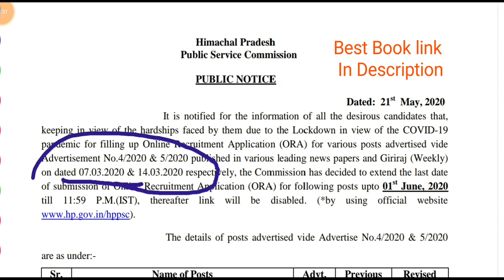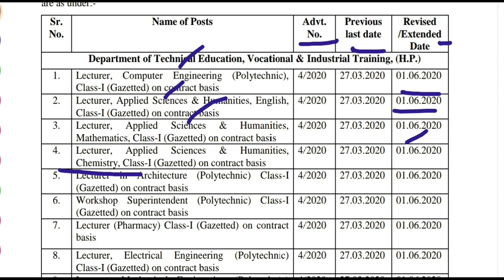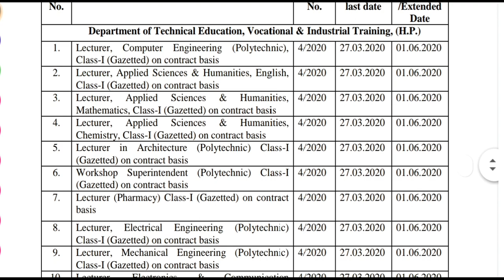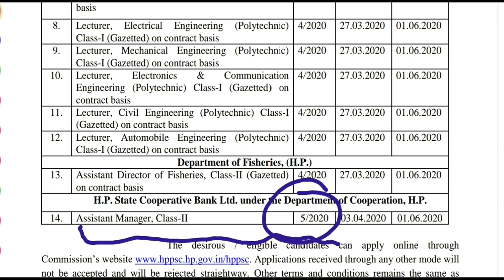HPPSC Shimla, ने अपने सभी एग्जाम की date Extend की || HP State Cooperative Bank Fisheries, Lecturer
HPPSC Shimla Press Note Release 20 May 2020
Himachal Pradesh Public Service Commission Press Note Today
HPPSC Shimla Exam Date Extend 21 may 2020
HPPSC Shimla Today News

Himachal Pradesh all Exam Best Book:
Tgt Arts Best 2020
TGT Non Medical

STAFF Nurse

Hrtc Conductor:.

Jbt 2020

Hp Forest Guard

Computer Operator